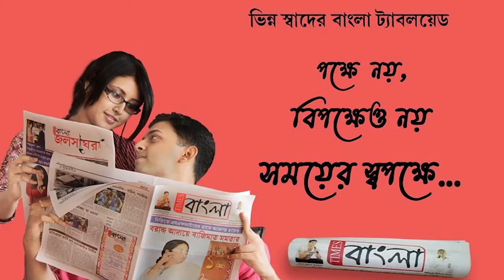অবশেষে মনোনয়ন পত্র তুলে নিলেন বর্তমানে নির্দল প্রার্থী মীর হাসিম